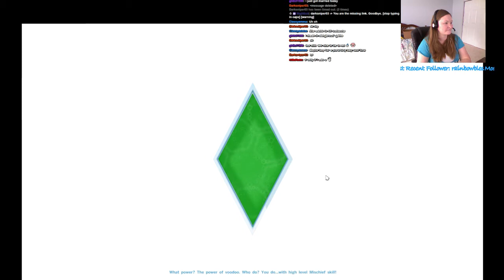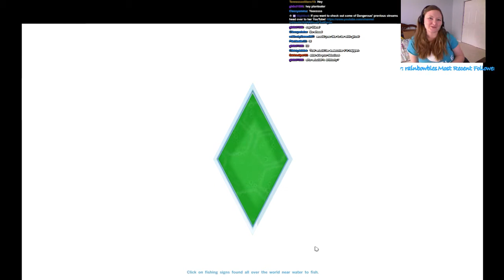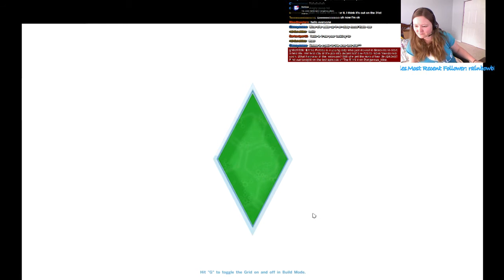The Sims 4 - Raffle for a Follower to be made a Sim - 15 / 16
We started out with Gh0st and his crazy world. He went from friend to fiance and his world was up side down. Later, Emma won the raffle and her Sim was added. Emma decided to be a mischievous criminal. What fun did we cook up? Wait and see tomorrow!